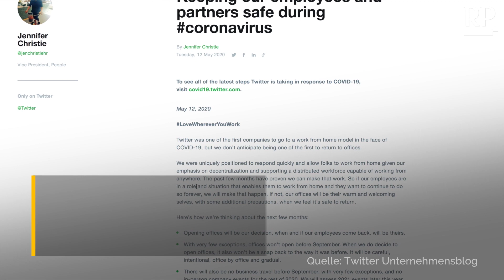Twitter-Mitarbeiter dürfen «für immer» von Zuhause arbeiten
Twitter stellt sich auf einen dauerhaften Umbruch der Arbeitswelt durch die Corona-Krise ein. Beschäftigte, die von Zuhause aus arbeiten können und wollen, brauchen nie wieder ins Büro zurück, entschied die US-Firma.